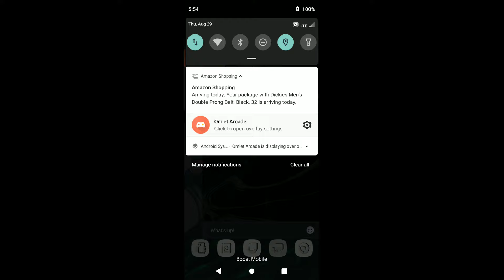Watch me stream Trainer canyon on Omlet Arcade!